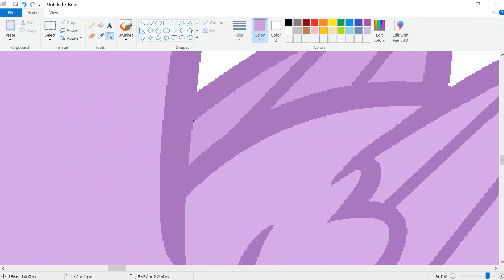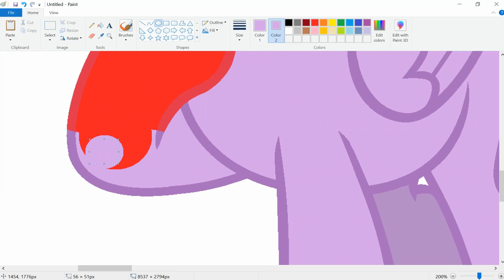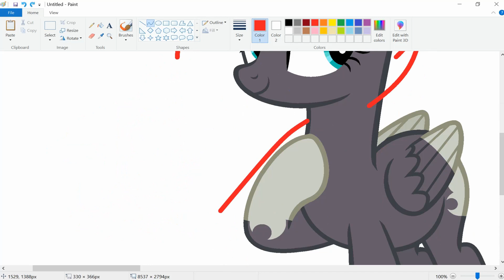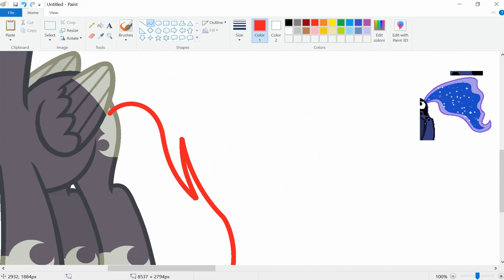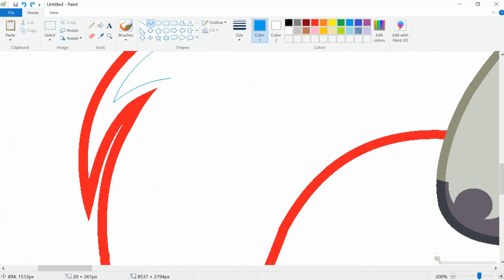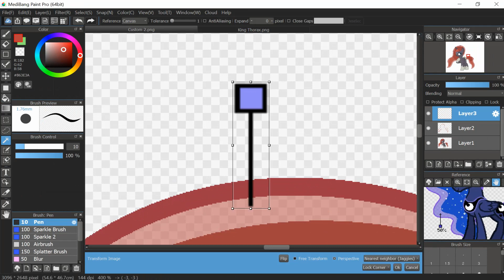MLP Custom #2 (Speedpaint)(Base Edit)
Custom for Kaena59

Ship Princess Luna x Sunburst

What I use to record:
Bandicam